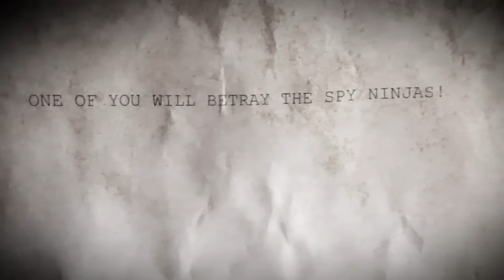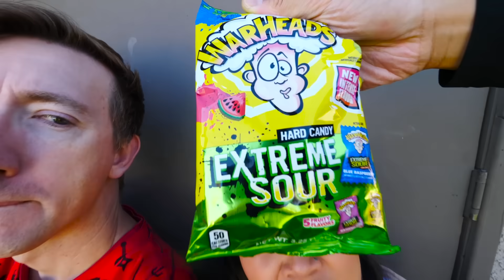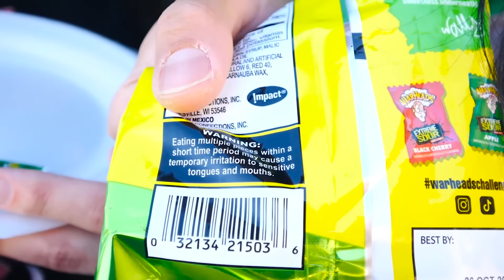Everyone Forgot My Birthday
Today is my birthday but everybody seems to have forgot. We're playing various challenges to prove we can trust each other because the Cloaker is convinced that one of us will betray the rest of the Spy Ninjas. We each found different action figures of each other representing each person will be betray so we don't really know who it is. Unknown, the typewriter person, has been predicting this will happen as well. He or She has been especially predicting that Melvin will turn back into PZ9. If we don't figure this out, my birthday will be ruined whether they remember or forget. But I think they are just pretending not to remember and will secretly throw me a surprise birthday party.

Dhar Mann - Guy SHAMES PLUS SIZE GIRL In Gym, He Lives To Regret It | Dhar Mann